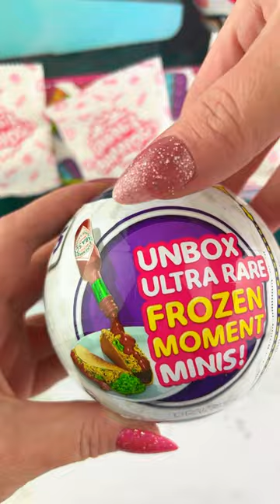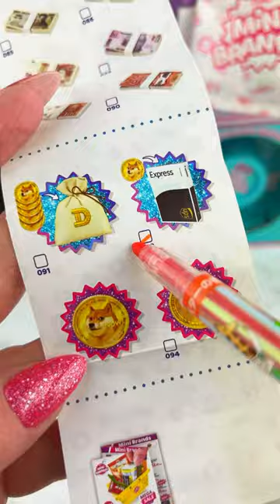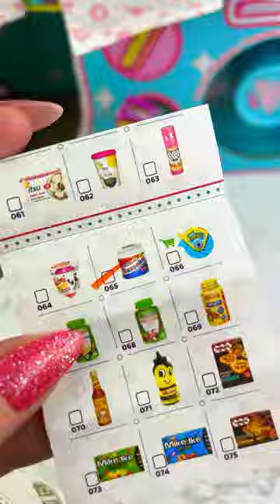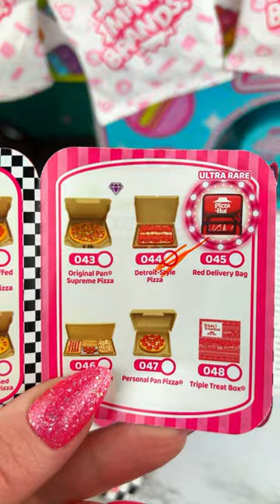Mini Brands Mini Food Vending Machine Opening Satisfying Video ASMR!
Let's Open this Mini Brands Mini Food Vending Machine to See What's Inside?!